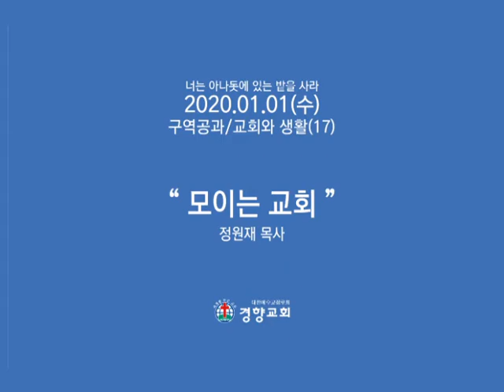[경향교회] 구역공과 2020-01-01 교회와 생활(17)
구역공과 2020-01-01 교회와 생활(17)
모이는 교회
정원재 목사